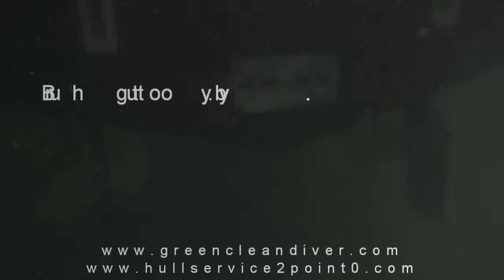Island Driver 02/10/14